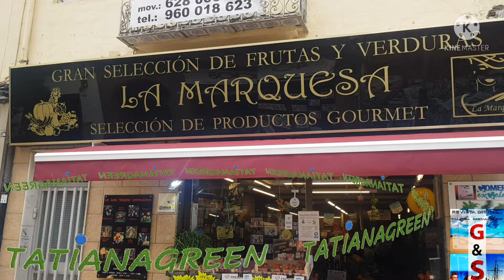Productos Artesanales de Conservas Vegetales Saludables, en Frutería La Marquesa.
HOY DÍA 11 PRIMERA DEGUSTACIÓN EN FRUTERÍA LA MARQUESA, OS VAMOS INFORMANDO DE LA SIGUIENTE QUE SERA EN BREVE DADO EL EXITO DE HOY.
●PRODUCTOS ARTESANALES DE CONSERVAS VEGETALES SALUDABLES ENVASADAS EN TARROS DE CRISTAL.
LA COCCIÓN ES LA TÉCNICA CULINARIA QUE UTILIZAMOS, ASÍ COMO MATERIA PRIMA FRESCA Y DE PRIMERA CALIDAD
●FRUTERIA LA MARQUESA:
● COME SANO DISFRUTANDO DE NUESTRAS FRUTAS Y VERDURAS DE TEMPORADA.
● REGALA SALUD CON NUESTRAS CESTAS DE FRUTAS PERSONALIZADAS.